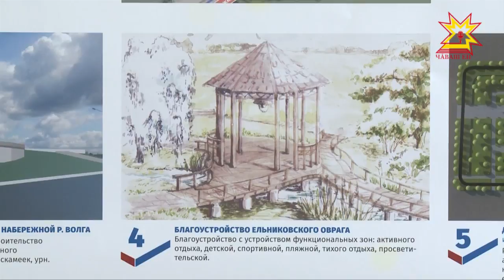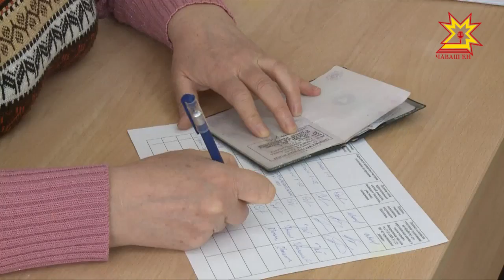Общественные территории для благоустройства выбирали и в Новочебоксарске.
Правда в списке их было меньше чем в Чебоксарах — всего 5. Голосовали жители города химиков активно.